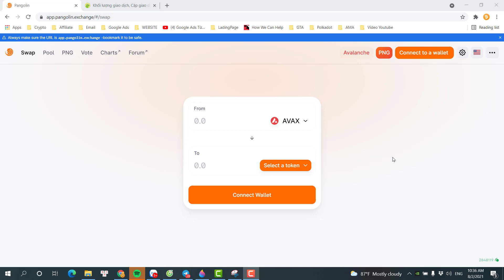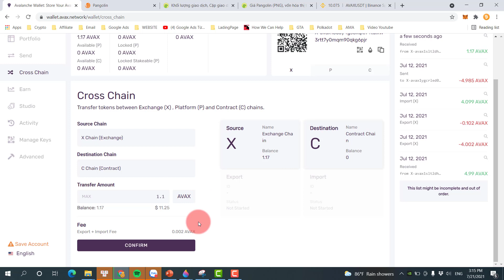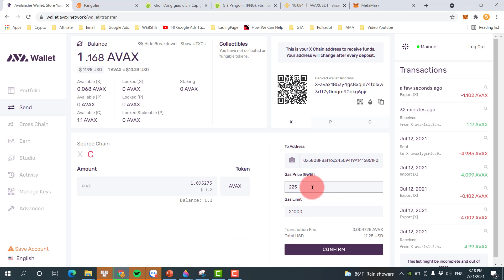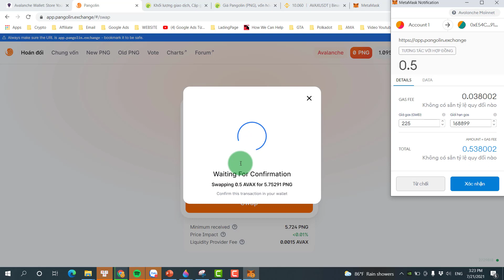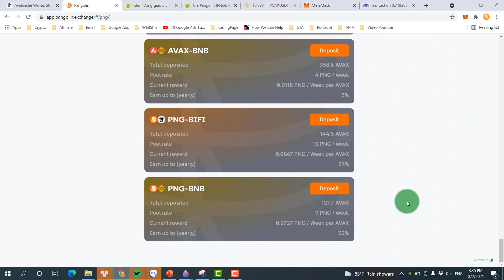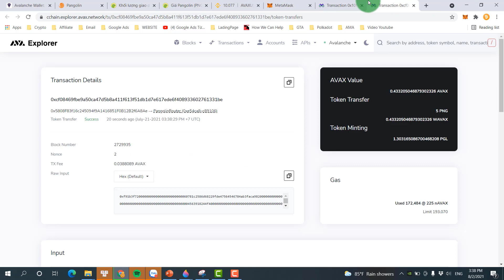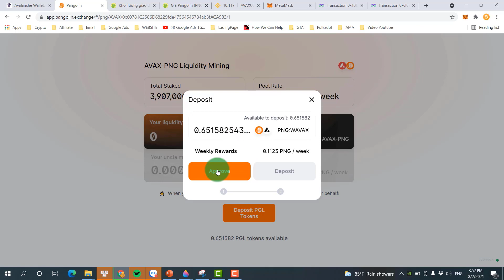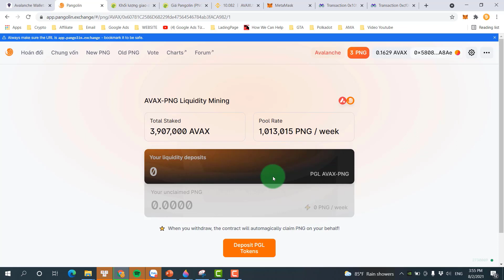Hướng Dẫn Swap Và Farming Trên Sàn Pangolin (Sàn Dex Hệ Avalanche)